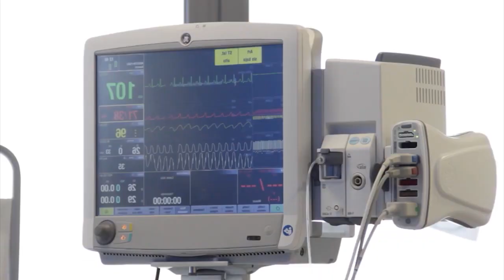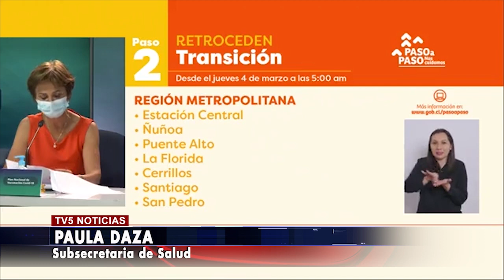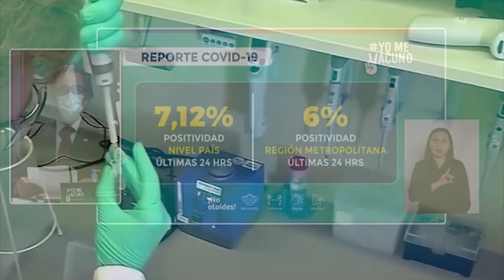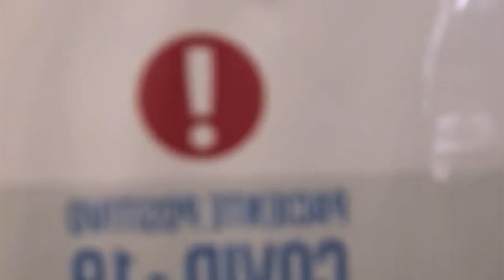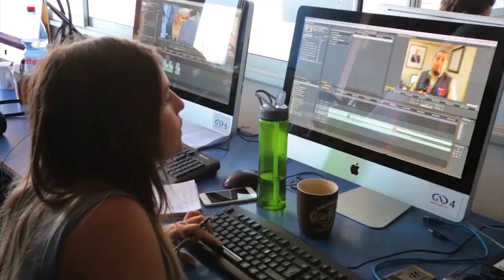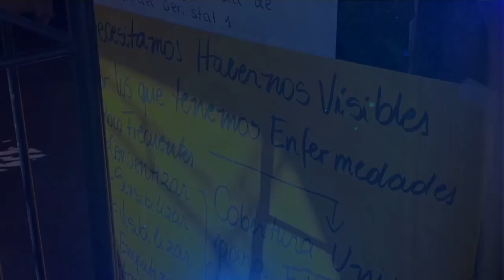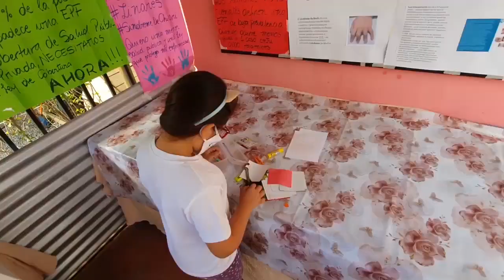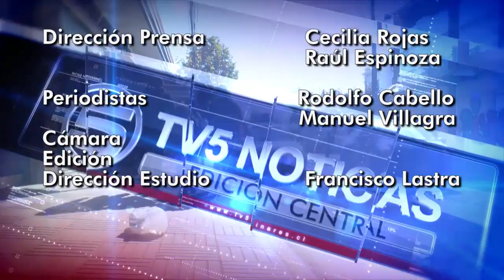TV5 Linares - Marzo 01 de 2021